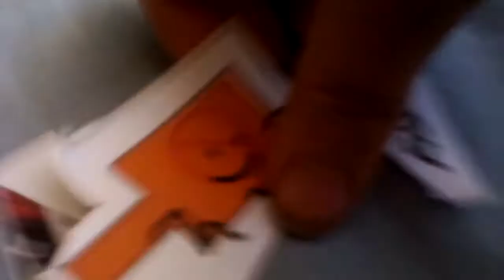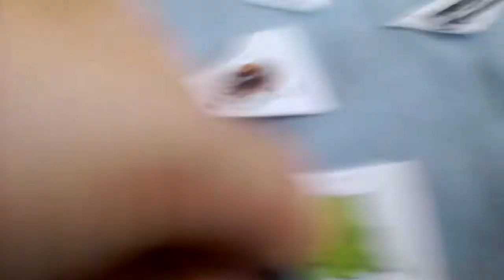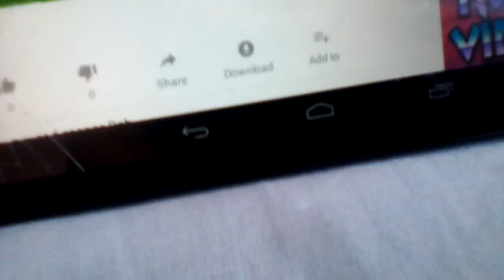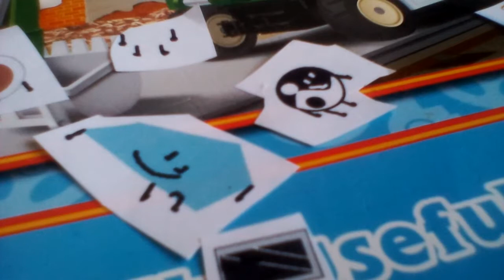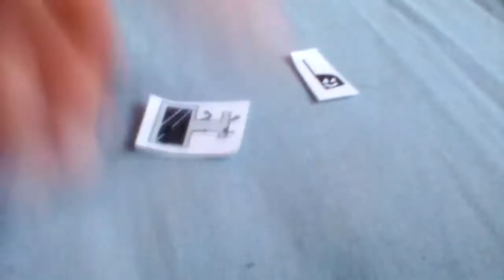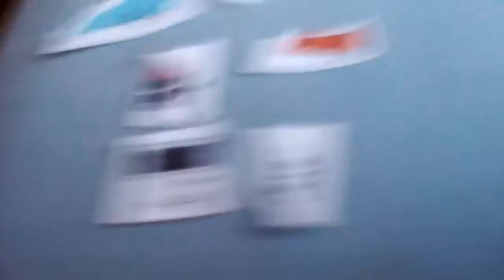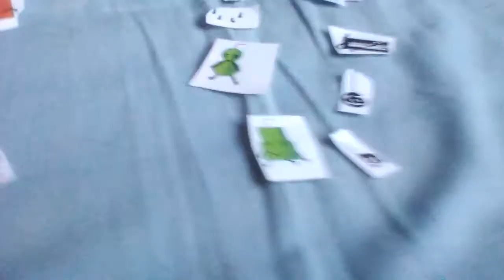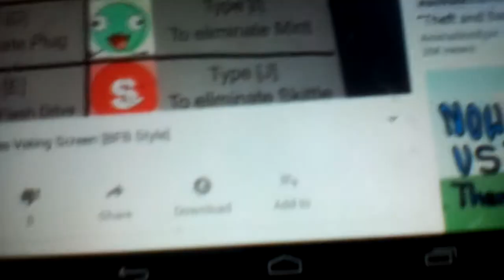Object craziness elimination song directions 1 million fitted trillion dollars green lbs one winner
Who will win the grand prize who will win the whole battle who wins season 1 always lost any season overseas account